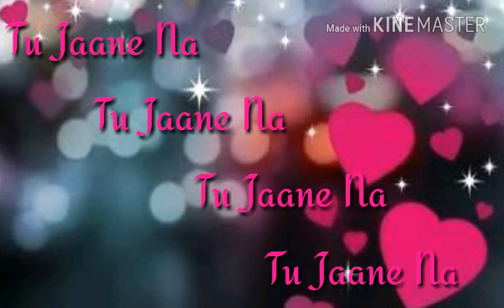BEAUTIFUL HEART TOUCHING WHATSAPP STATUS|| TU JAANE NAA ||FEMALE VERSION